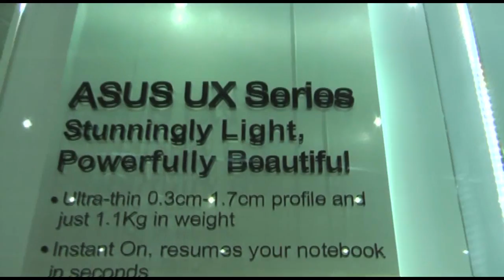【COMPUTEX 2011】ASUSTeK、超薄型ノート「UX Series」を展示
■RBB TODAY
　台湾ASUSTeKのブースでは、最薄部3mmの超薄型ノートPC「ASUS UX Series」が展示され、人だかりができていた。